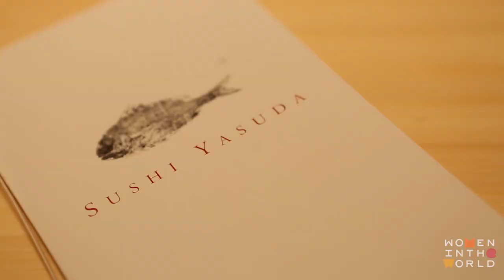Meet Nakaba Miyazaki, a female sushi chef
The world of traditional sushi has long been governed by men. But at Sushi Yasuda in Manhattan, renowned for its commitment to classical sushi, female chefs have been welcomed along with men since the restaurant was founded in 1999, that is, if they’ve got what it takes for the job.